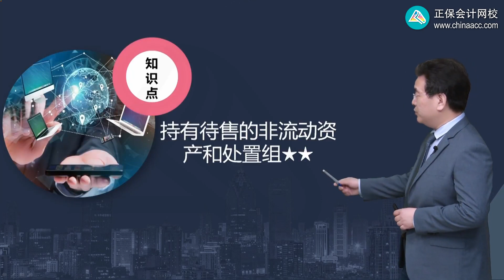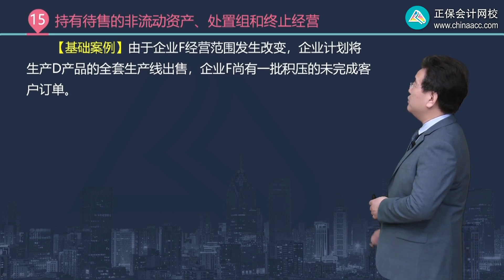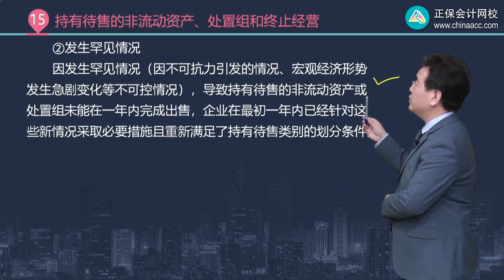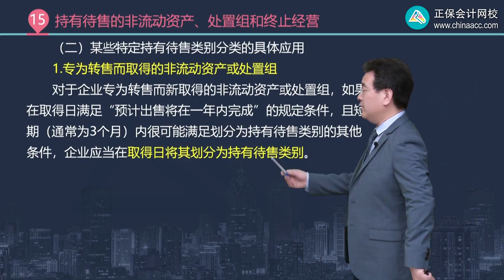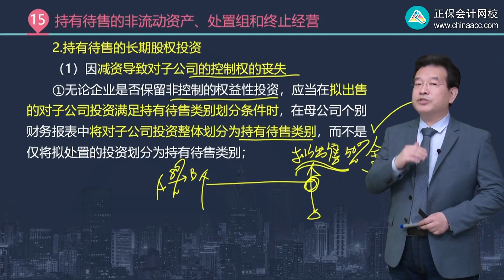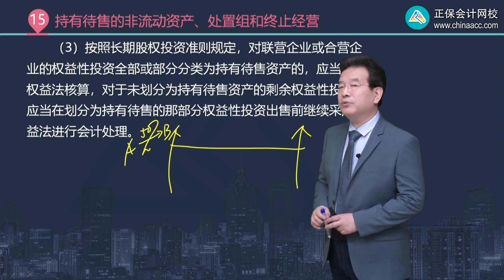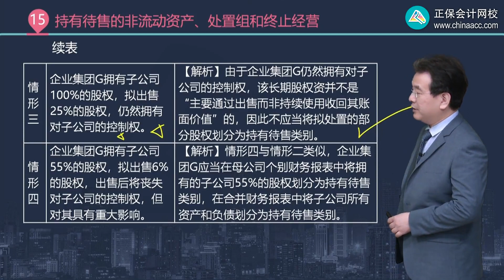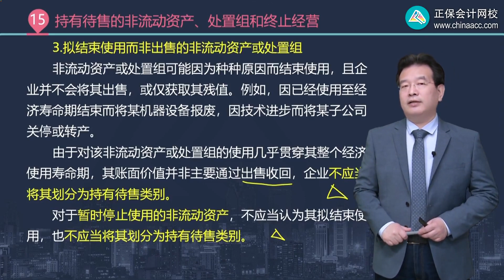2023 CPA 会计 高志谦 基础精讲班 1501第01讲 持有待售类别的分类